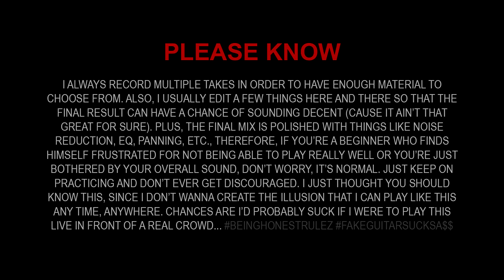Skid Row - 18 And Life (guitar solo cover)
Back in '89, when you were but a glimpse of lust in your daddy's brother's eyes (yep, bet you'll never see good ol' uncle Joe the same way again) Skid Row was releasing its first album and on that amazing fkin' thing, their very first ballad sky-rocketed. I hope you're glad u were conceived on this song in the back of that rusty ol' pickup truck, cause Joe sure took his time ♥